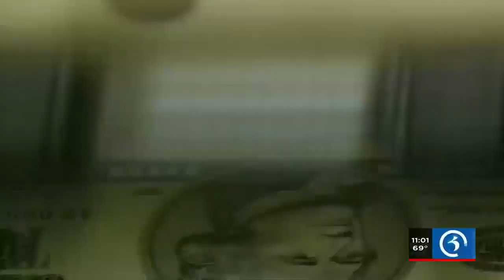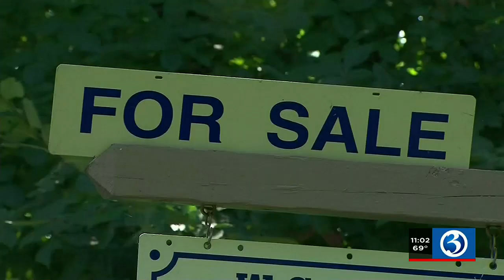Fed’s interest rate hike to impact credit cards, loans